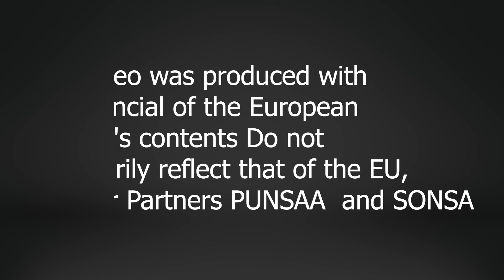Dhiiragalinta ka qeyb galka siyaasada ee haweenka.